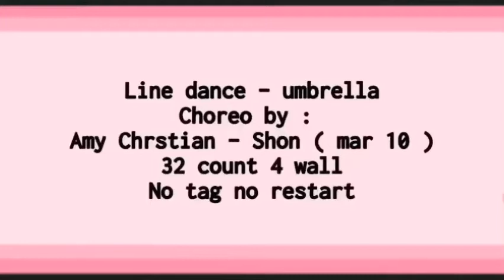Umbrella line dance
32 count 4 wall